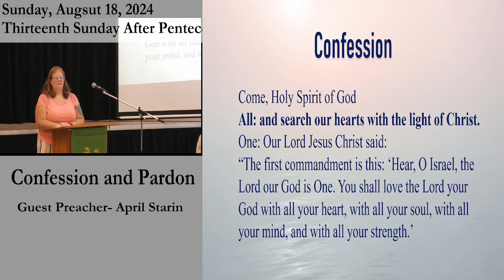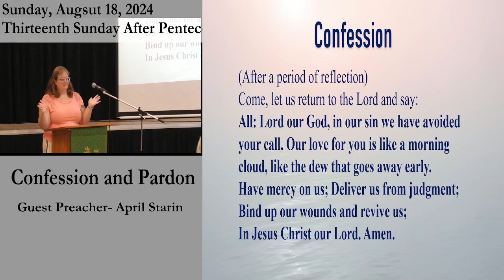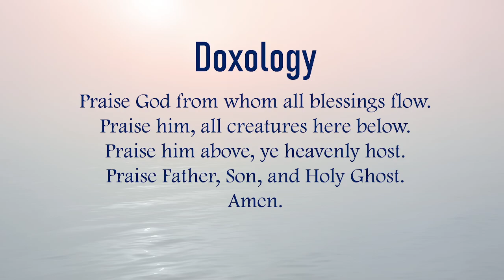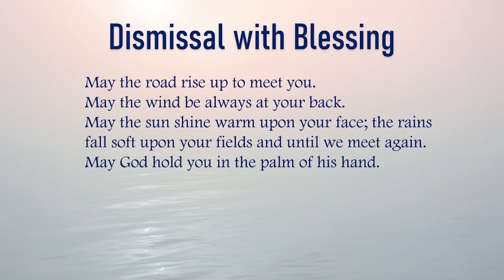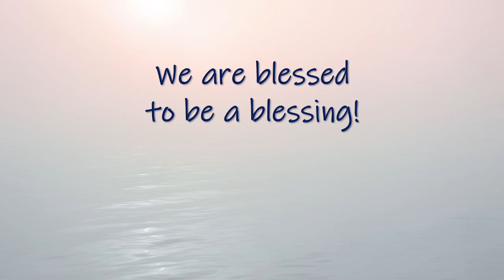Sunday Worship Aug 18, 2024 Pleasant Street UMC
Pleasant Street United Methodist Church
Salem, New Hampshire